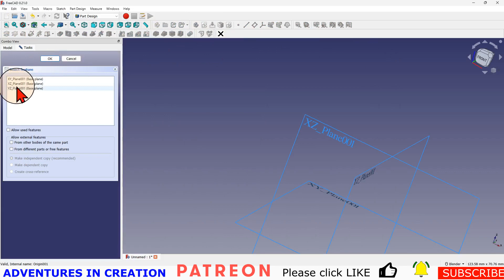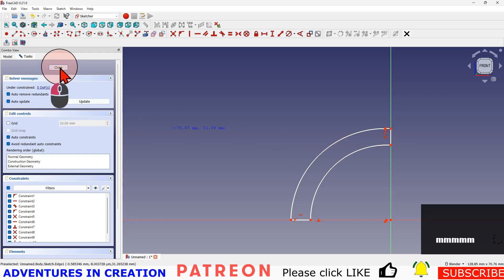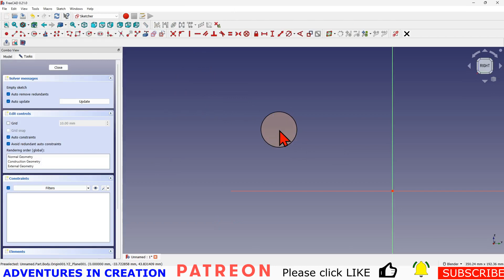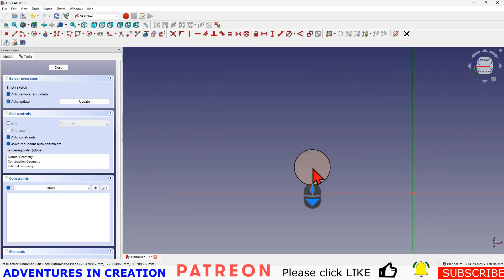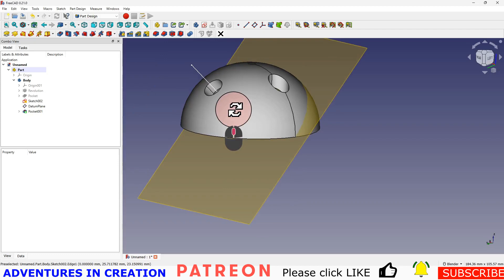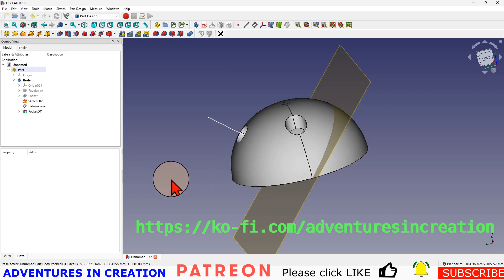FreeCAD for Beginners #55 Perpendicular Holes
Making a hole through a model using a plane to keep it perpendicular and not create eliptical holes.

3D Solutech Real Black 3D Printer PLA Filament